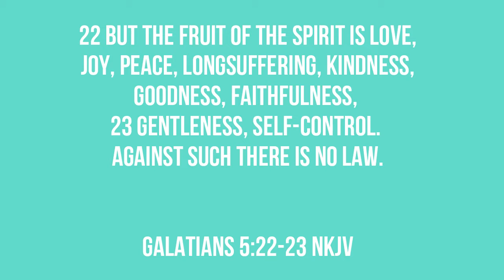FBC Clay Center KS Ministry Minute 07 21 20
Fruit of the Spirit - GOODNESS